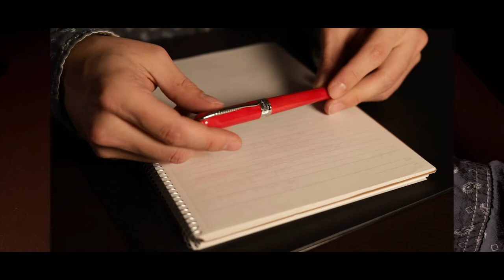Pineider Avatar pluma fuente/estilográfica Reseña Español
Una buena pluma italiana!